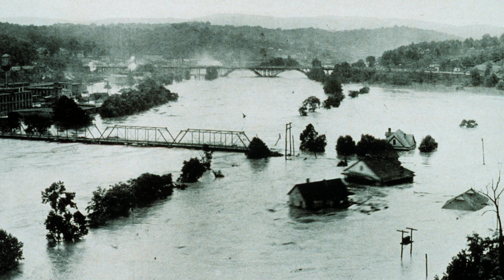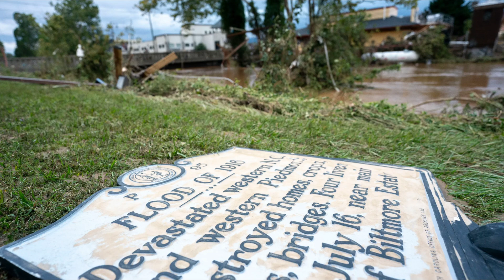Not too soon to say it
Links:
Asheville